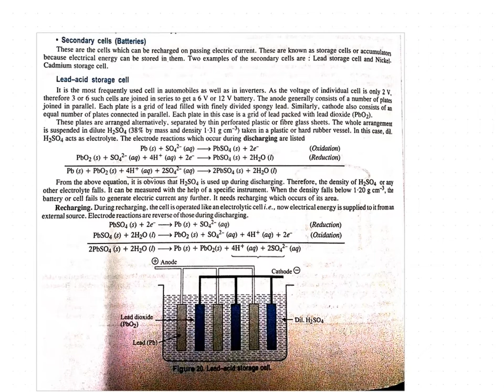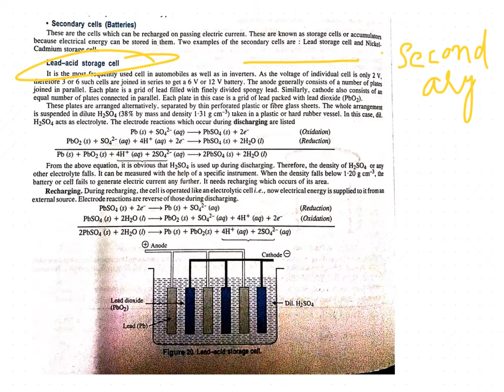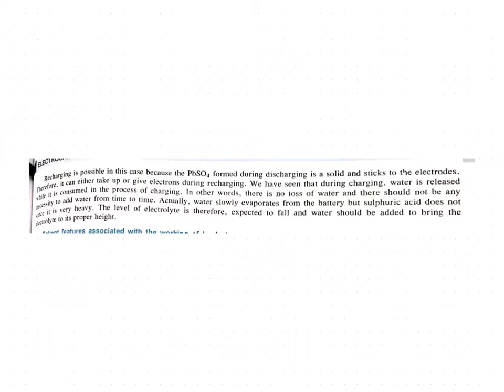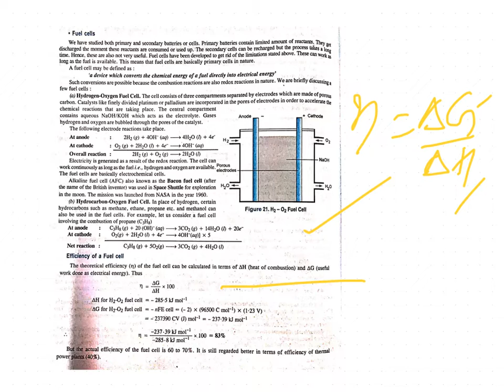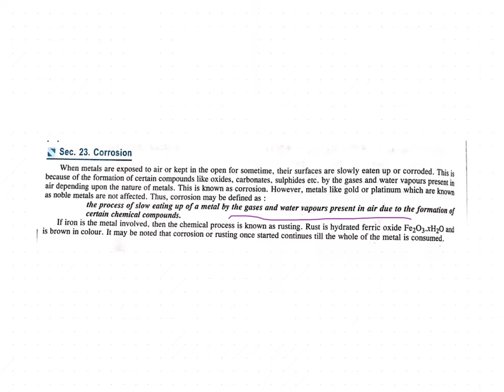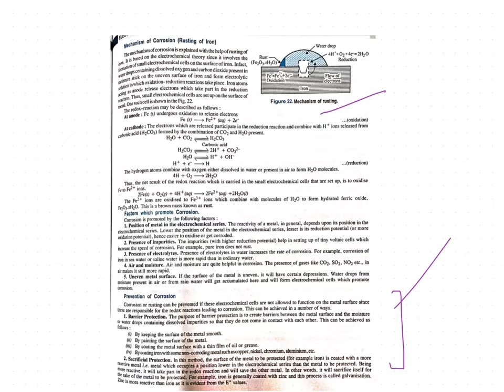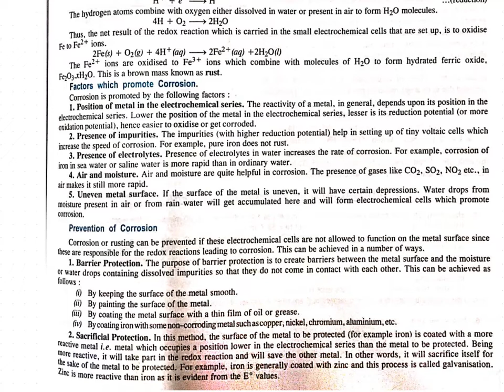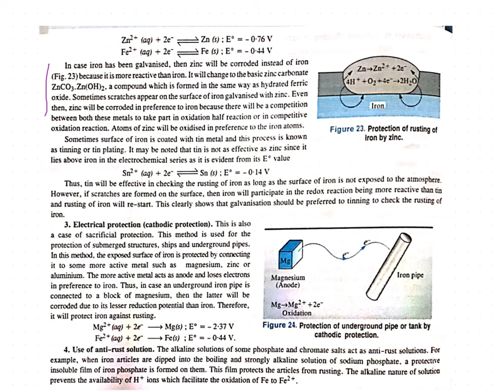Theory of batteries and corrosion of iron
IIT -JEE Lectures By Singh Sir